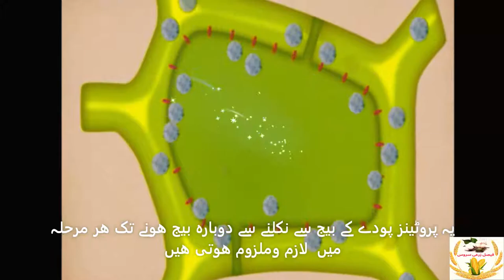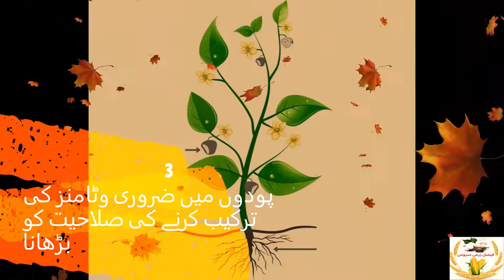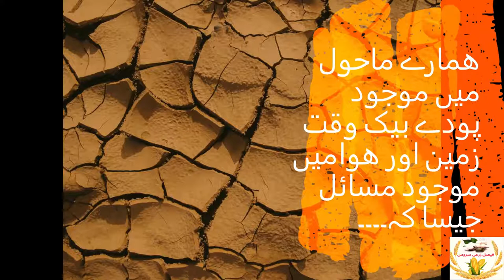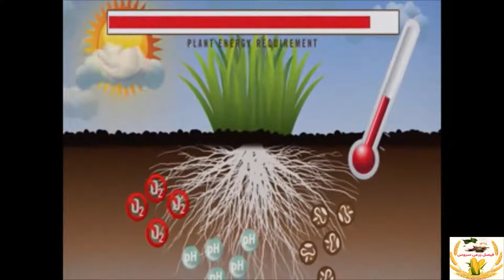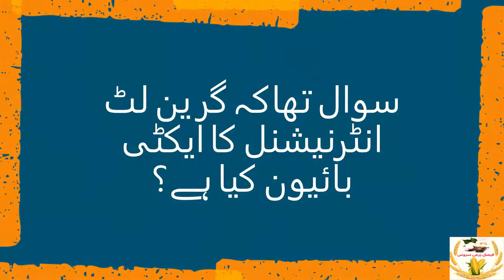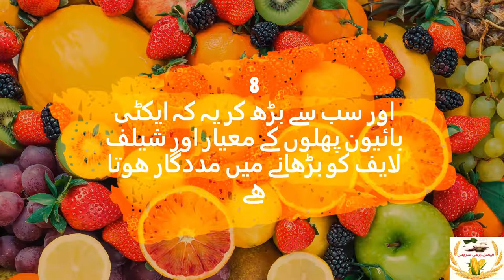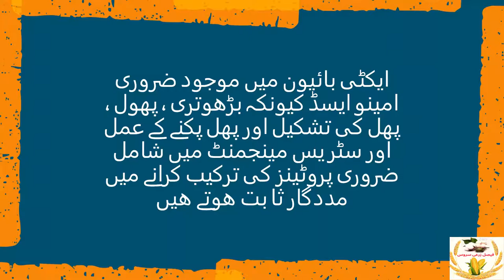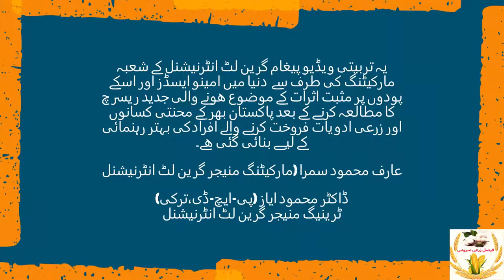What is Actibion (Amino Acid) and How it Works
Actibion is the product of Greenlet International (suncrop group) which contain amino acid. Amino acids will help in the production of chlorophyll, which leads to quality photosynthesis.